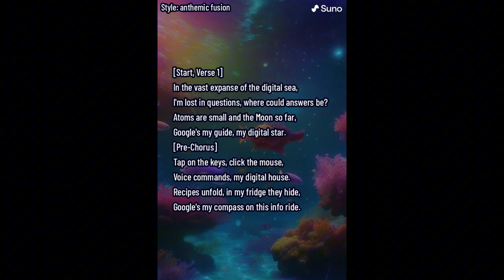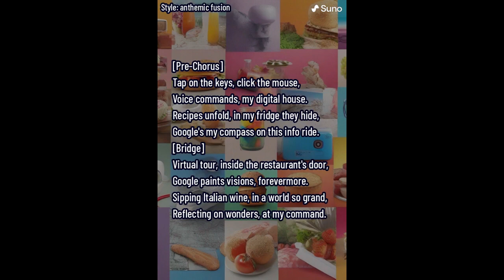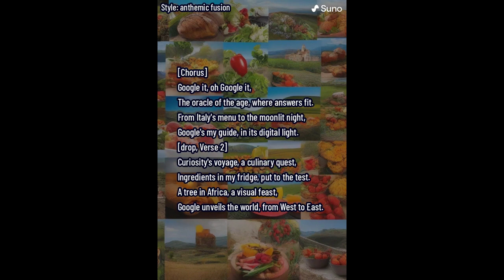Google It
Where do you go for answers to your questions?